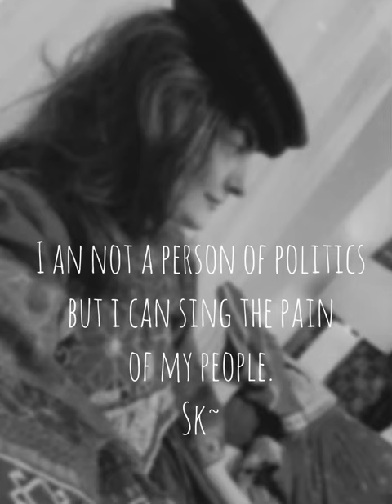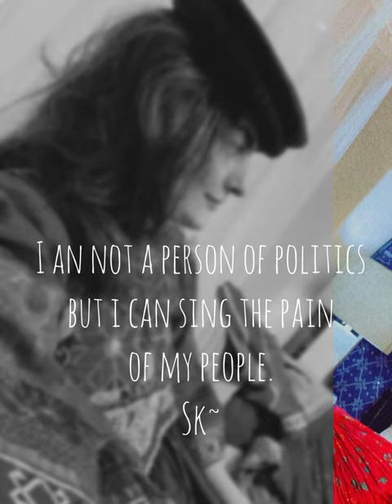" Waya Mahmood Khan ta" وايا محمود خان ته| by Sania Khan Achakzai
Some patriotic songs that people would sing to raise the nation. One of very famous of its times…
originally written and sung by "Abdullah Makri".

A song from the son of soil sung for the very first time by daughter of soil , "Sania khan Achakzai" in her own compose and vocals.

 ©all copyrights reserved by Sania khan Achakzai